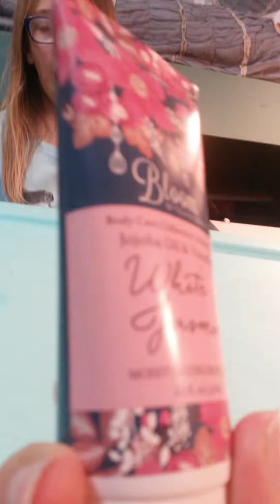Slime challenge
This was so much fun and do you  think Josie should have a YouTube channel?